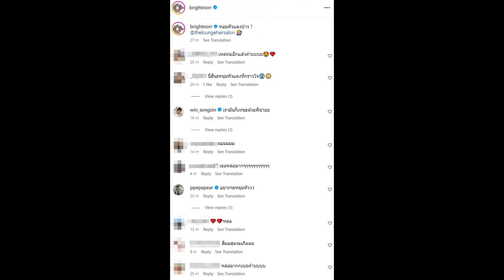สาวกรี๊ดลั่น! พระเอกสุดฮอต อวดลุคใหม่ผมสีแดง หล่อเฟี้ยวบาดใจ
หล่อเป๊ะสเปคสาวๆแทบทั้งประเทศสำหรับ "ไบร์ท-นรภัทร วิไลพันธุ์" เราจะเห็นผลงานของเขามากมายหลากหลายด้าน ไม่ว่าจะขยับตัวทำอะไรสาวๆก็กรี๊ดกร๊าดกันสนั่น และเราจะเห็นความเคลื่อนไหวของหนุ่มไบร์ทอยู่เรื่อยๆผ่านอินสตราแกรมส่วนตัว @brightnorr

ล่าสุด หนุ่มไบร์ทโพสต์ภาพตัวเองกับสีผมใหม่สีแดง พร้อมแคปชั่นระบุว่า "หอมหัวแดงป่าว ?" งานนี้บอกเลยค่ะว่า ไอจีแตก ทั้งคนบันเทิงและแฟนคลับต่างมากดไลค์ และคอมเมนต์ตะลึงความหล่อเฟี้ยวกับพ่อหนุ่มหัวแดงจำนวนมากเลยทีเดียว